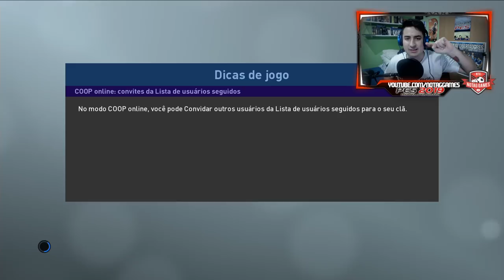PES 2019 - RUMO AO ESTRELATO #5 | BRASILEIRÃO COMEÇOU INSANO!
Contatos:
Julinei Nogueira
Face: @studioyoutuber